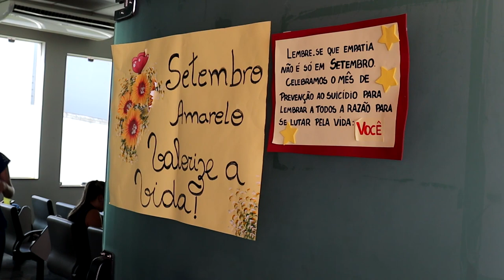SECRETARIA DE SAÚDE DE PIUMHI PROMOVE PALESTRAS PARA DISCUTIR A SAÚDE MENTAL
| PIUMHI |

A Secretaria de Saúde de Piumhi promoveu algumas palestras para discutir a importância da saúde mental na prevenção ao suicídio. Esta foi mais uma ação do município em razão da campanha setembro amarelo. Veja como foi: